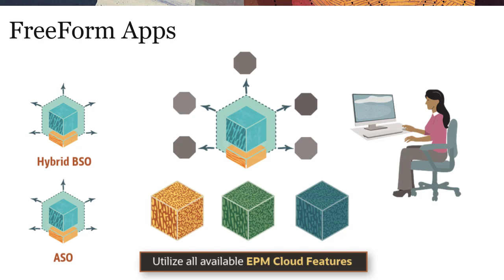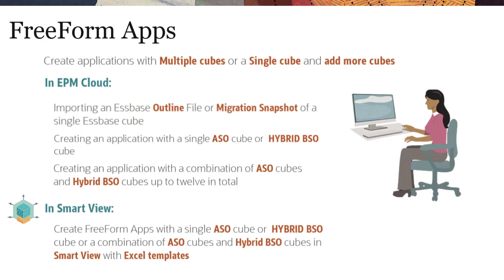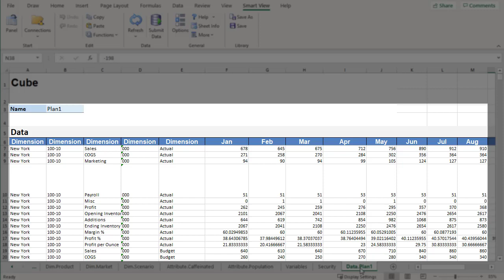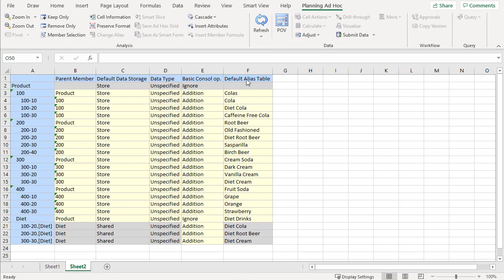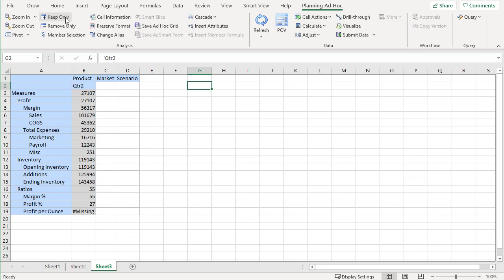Introduction to FreeForm Apps in Cloud EPM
This video introduces you to FreeForm Apps. You can create FreeForm Apps in Cloud EPM or from Smart View by using Excel templates. With FreeForm Apps, you can deploy an application with no dimension requirements. You can create a FreeForm application with BSO and ASO cubes. The open dimensional solution allows you to create a fully custom application with cubes that allow for dimension flexibility needed by your organization. Like a Planning custom or module-based application, you can manage dimensions, members, data, and create artifacts to help you analyze and work on your plans.